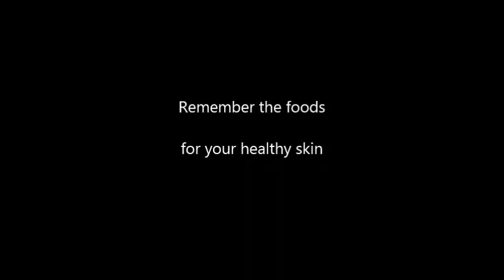Tips how to maintain a younger looking skin - Part 1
See the food that your skin maintain younger looks. Check out for AMAZON for anti aging